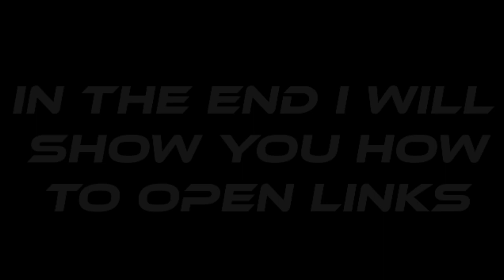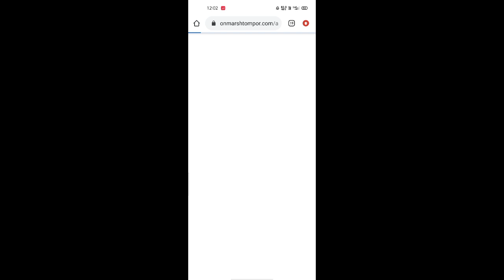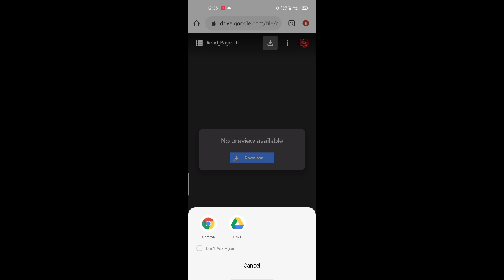Top 5 Cool Gaming YouTube Banner's || No Text Free YouTube Banner's || Hilliâm Gâming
🌹Here is ur new video please watch till the end because best part end of the video💞💞

🌹I'm back into the Wild 😅❤️🌸

🌹This channel doesnot Upload any illegal content. This channel provide entertained or teach.

🌹Tx for watching the video💞Hope You like it❤️.